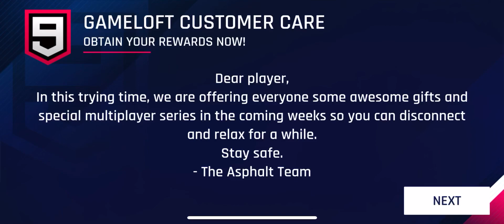Asphalt 9 Is Giving 3 Free Cars